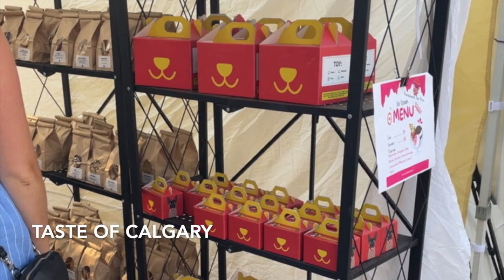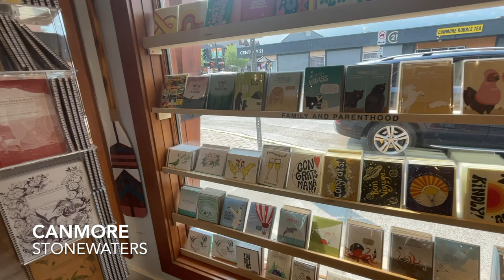Ultimate Girls Trip to Calgary and Banff with an Adorable French Bulldog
Join us on the most unforgettable girls' getaway to Calgary, Alberta, as we explore the vibrant city and its stunning surroundings. From sipping cocktails on breathtaking rooftop patios to indulging in the culinary delights of the "Taste of Calgary" food festival, our journey is filled with laughter, adventure, and the charming company of an adorable French Bulldog companion.

🍹 Experience the bustling cocktail scene of Calgary's best bars.
☕ Discover hidden gems in cozy coffee shops that exude local charm.
🍽️ Dive into the diverse flavors of "Taste of Calgary," a food and drink festival
🐾 Meet our lovable French Bulldog as she adds a touch of cuteness to every moment.

But that's not all! Our adventure takes us beyond Calgary's borders to the picturesque town of Canmore, where we embark on scenic trail walks and indulge in some retail therapy. And of course, the pinnacle of our trip – a weekend escapade to the enchanting town of Banff, where the crystal-clear waters of Lake Louise steal the show, leaving us in awe of nature's beauty.

Whether you're seeking travel inspiration, dog-friendly destinations, or a virtual journey through the stunning Canadian Rockies, this video has it all. Join us for a whirlwind of fun, friendship, and the joyous spirit of exploration. 🌄🐶🎉

📍 Locations Featured:
Calgary, Alberta
Canmore, Alberta
Banff, Alberta
Lake Louise, Alberta

🎬 Watch in HD for the best experience!

Chapters:
00:00 Intro
00:50 Taste of Calgary
01:29 Coffee
01:38 Cocktails
02:05 Canmore
06:55 Banff
07:23 Lake Louise
11:27 Banff Fairmont